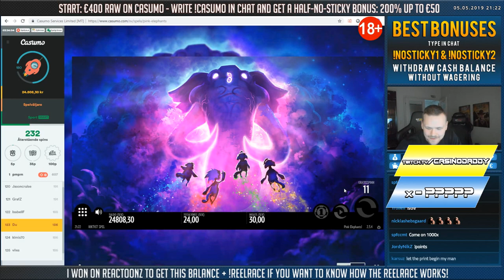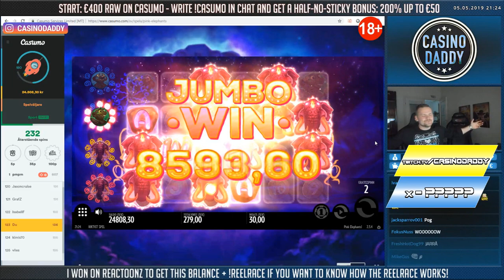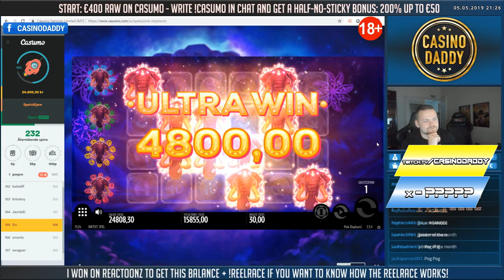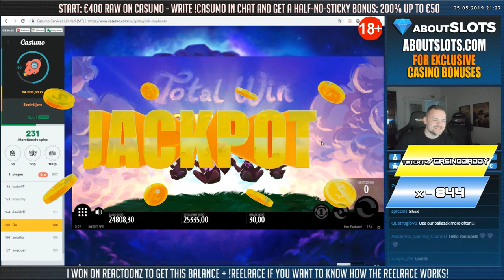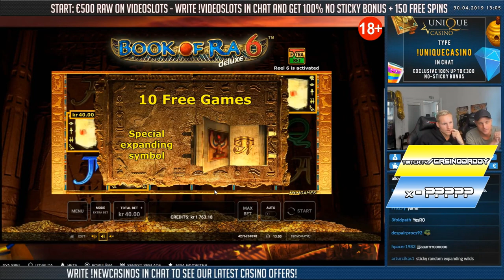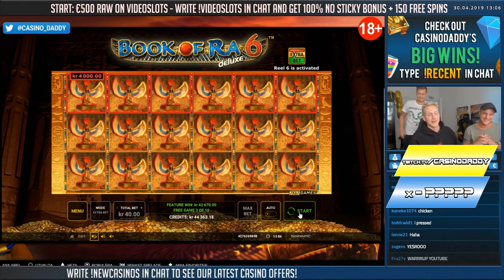CasinoDaddy top 5 Best wins of the month - Jammin Jars Huge Win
Watch live on twitch: CasinoDaddy